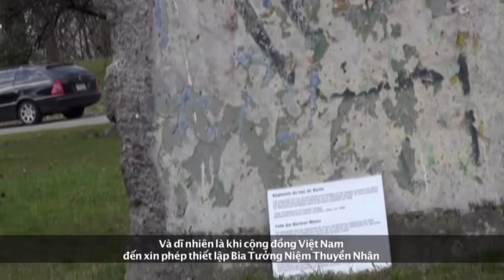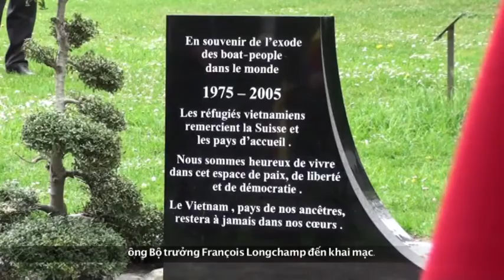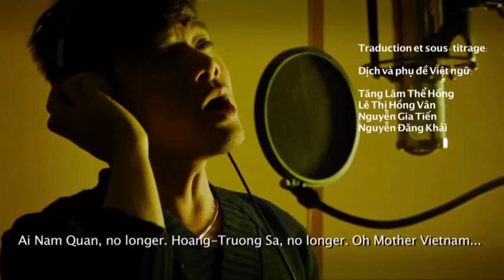Hai Quê Hương Một Tấm Lòng - Phần 3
Thuỵ Sĩ